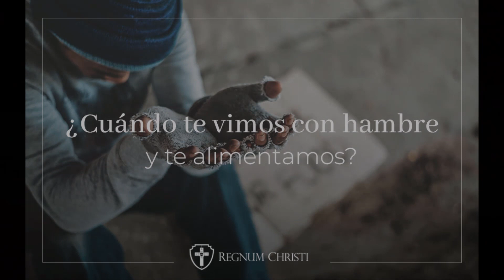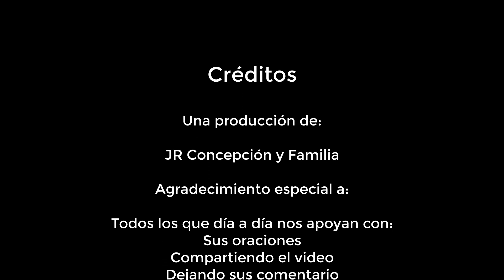La Buena Nueva de Hoy, noviembre 26 de 2023, San Mateo 25, 31-46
En aquel tiempo, dijo Jesús a sus discípulos: «Cuando venga en su gloria el Hijo del hombre, y todos los ángeles con él, se sentará en el trono de su gloria, y serán reunidas ante él todas las naciones. Él separará a unos de otros, como un pastor separa las ovejas, de las cabras. Y pondrá las ovejas a su derecha y las cabras a su izquierda. Entonces dirá el rey a los de su derecha: "Venid vosotros, benditos de mi Padre; heredad el reino preparado para vosotros desde la creación del mundo. Porque tuve hambre y me disteis de comer, tuve sed y me disteis de beber, fui forastero y me hospedasteis, estuve desnudo y me vestisteis, enfermo y me visitasteis, en la cárcel y vinisteis a verme." Entonces los justos le contestarán: "Señor, ¿cuándo te vimos con hambre y te alimentamos, o con sed y te dimos de beber?; ¿cuándo te vimos forastero y te hospedamos, o desnudo y te vestimos?; ¿cuándo te vimos enfermo o en la cárcel y fuimos a verte?" Y el rey les dirá: "Os aseguro que cada vez que lo hicisteis con uno de éstos, mis humildes hermanos, conmigo lo hicisteis." Y entonces dirá a los de su izquierda: "Apartaos de mí, malditos, id al fuego eterno preparado para el diablo y sus ángeles. Porque tuve hambre y no me disteis de comer, tuve sed y no me disteis de beber, fui forastero y no me hospedasteis, estuve desnudo y no me vestisteis, enfermo y en la cárcel y no me visitasteis. Entonces también éstos contestarán: "Señor, ¿cuándo te vimos con hambre o con sed, o forastero o desnudo, o enfermo o en la cárcel, y no te asistirnos?" Y él replicará: "Os aseguro que cada vez que no lo hicisteis con uno de éstos, los humildes, tampoco lo hicisteis conmigo." Y éstos irán al castigo eterno, y los justos a la vida eterna.»

Sé parte de nuestros colaboradores, súmate a la Buena Nueva y haz posible que Dios llegue a todos.